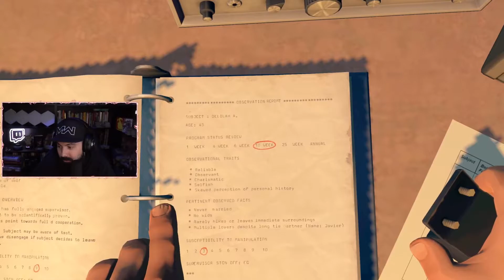MrBolterrr Plays Firewatch - Episode 7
A start to finish play through of FIREWATCH , experience the real-time thoughts, smiles, yawns and explicit events that happen in this LETSPLAY series from MrBolterrr.